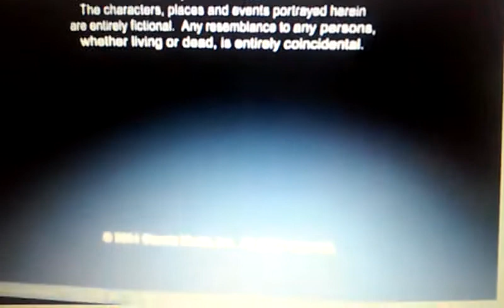January 16, 2016